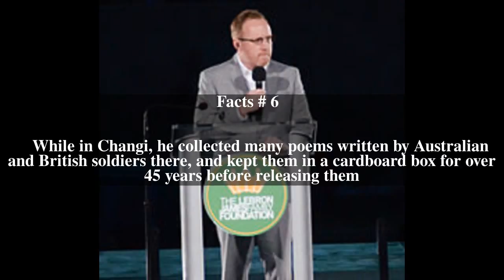David Griffin (politician) Top # 6 Facts